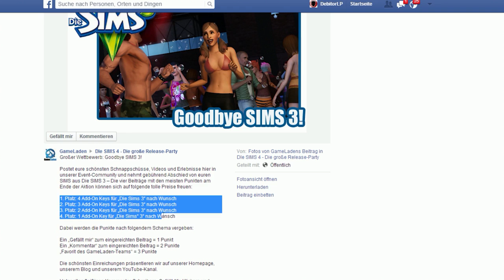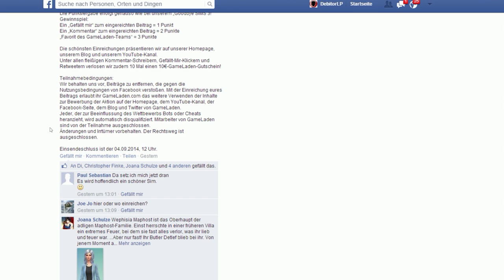Sims 4 Release Party - Sims 4 for Free